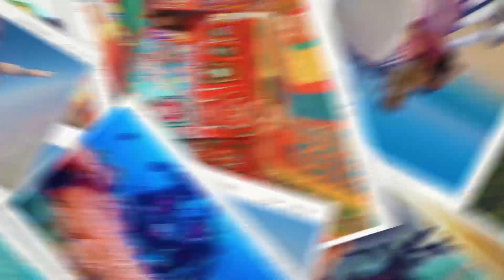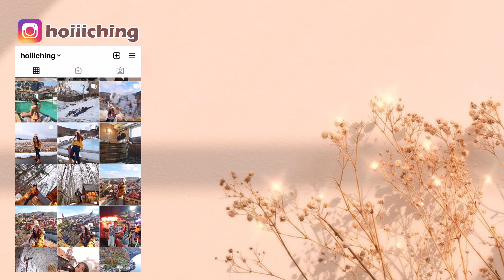平反！廣東話不是鳥語！台灣男友挑戰廣東話急口令 | Hoiching愷晴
❝簡介❞
今天諧星柏帆要來挑戰廣東話急口令啦🤣
而且我要為廣東話平反！
很多人說廣東話是鳥語🤔
我一直都不明白為何
柏帆能不能成功平反呢？
看他讀急口令呱呱叫真的快要笑死了🤣
大家可以在留言為他評分喔～鼓勵他一下😂
（我是覺得滿厲害的👏🏻）

❝影片時間軸❞
00:00 精彩預告+Opening
01:13 一隻雌性黐線蜘蛛啲蜘蛛絲黐住枝樹枝
02:40 姨媽而家去宜家傢俬買而家啱用嘅宜家傢俬
03:48 郵差叔叔送信純熟迅速送出
04:58 入食物實驗室撳緊十個緊急掣
06:00 掘柑掘桔掘金桔，掘雞掘骨掘龜骨，
掘完雞骨掘金桔，掘完龜骨掘雞骨。
07:53 一蚊一斤龜，七蚊一斤雞，佢話龜貴過雞，
我話雞貴過龜，咁究竟龜貴過雞定係雞貴過龜？
09:04 床腳撞牆角，牆角撞床腳，
你話床腳撞牆角定牆角撞床腳。
10:12 各個國家有各個國家嘅國歌
11:46 Ending

❝旅遊影片❞
❝EQUIPMENT & SOFTWARE❞
⏀ Canon EOS M6 / IPhone 12 Pro / GoPro Hero9 / DJI Mavic Air
❝MUSIC❞
❝愷晴的好康推薦❞
▋ShopBack 來賺NT$100！註冊就能獲得獎勵金
▋KKDAY買各地行程！